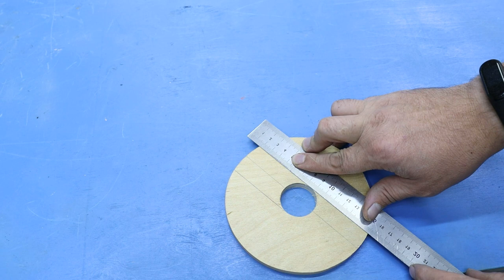Ingenious idea froma piece of plastic pipe! You will be pleased to see it!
If you still have a piece of plastic pipe, don't throw it away. Make it a useful item for your home, workshop and garage.